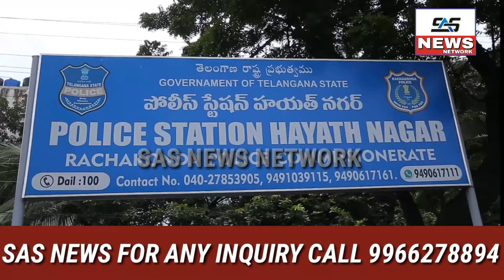SASNEWS/ HAYATH NAGAR QUTUB SHAHI MASJID DEMOLISHED IN MUNGOOR TURKYAMJAL MUNICIPALITY R.R DIST.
HAYATH NAGAR QUTUB SHAHI MASJID DEMOLISHED IN MUNGOOR TURKYAMJAL MUNICIPALITY R.R DIST.